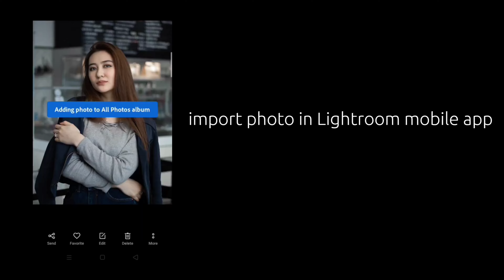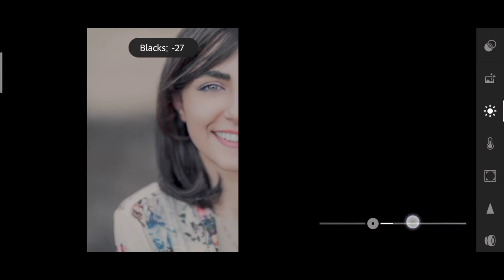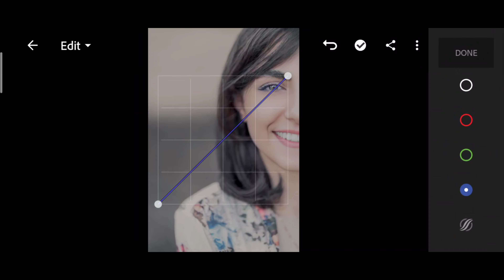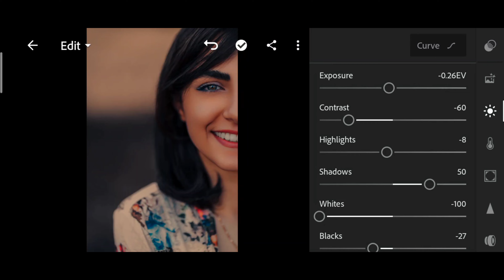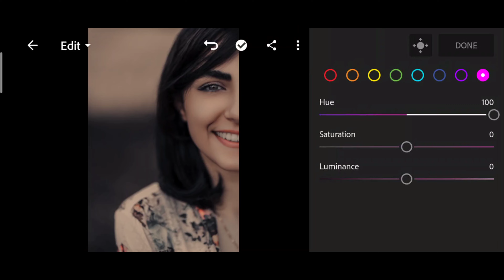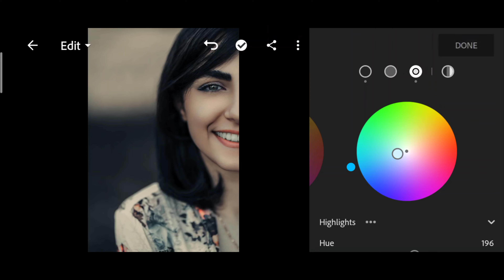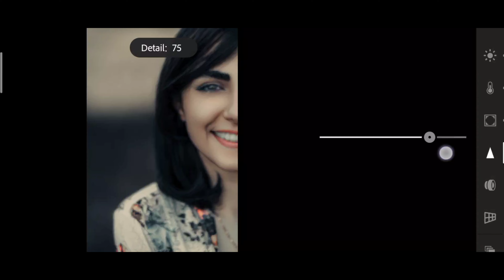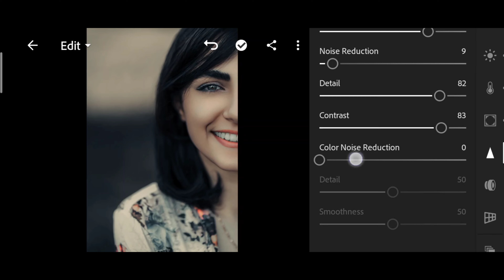Silver Cinematic - LR Preset | Free Download DNG & XMP | Akhil Editings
What's up everybody how are you? Maybe you are very fine | Today I will give really amazing Lightroom preset for you. So enjoy this video .

Check My Recent Video Tutorials: -

Check My Popular Video Tutorials: -

 1 .The file is protected by a password. . Please check the password in this video, will appear any time on your screen (upper right corner). The password is a 4 digit number, will appear separately and random.

For example: -

1  Password:12**
2 Password: **90

1️⃣Watch this video on the YouTube app.

2️⃣The password will appear as a Card on the top right corner .
3️⃣Follow the i Card and collect to PIN.

Pictures: -